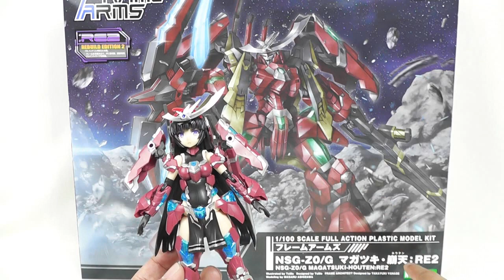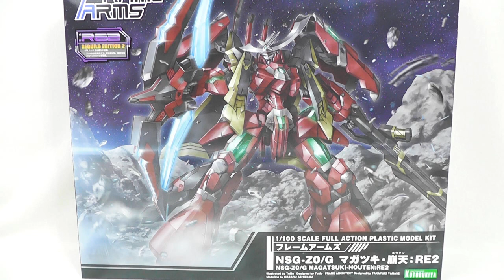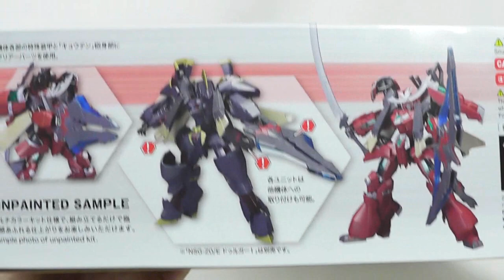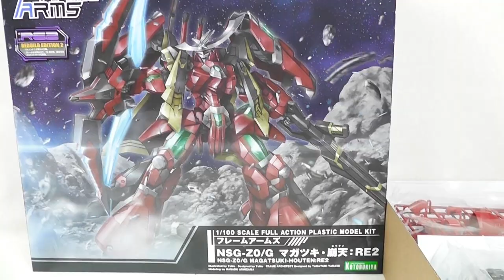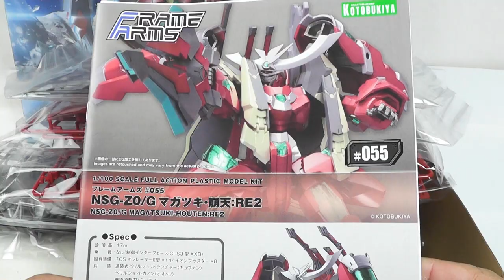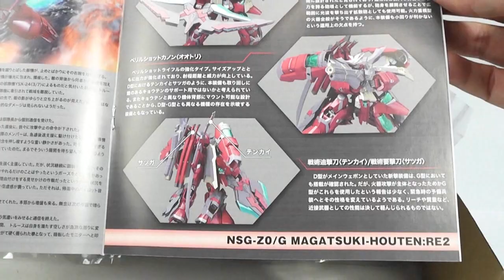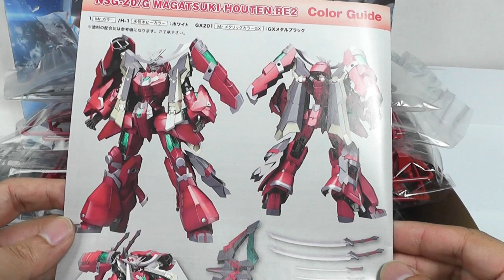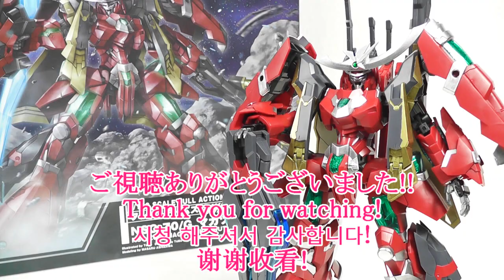《プラモ》マガツキ・崩天：RE2 フレームアームズ《Plastic Model:FRAME ARMS:Age15+》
コトブキヤさんから発売されていますフレームアームズ「マガツキ・崩天：RE2」のご紹介です！
購入の動機は、言わずもがなの妹分、フレガのマガツキなワケですが、兄貴のマガツキは重装で重厚、カッコいい！
フレームアームズのキット自体、それほど作った事が無いのですが、いわゆる素体のような「基体」という状態があったのも驚き。
武装のオンオフ、カスタマイズなど、遊びの幅も十分。
鎧武者がお好きな方や、これから迎える「端午の節句」(？)用にも、是非ご購入されてみては如何でしょうか？